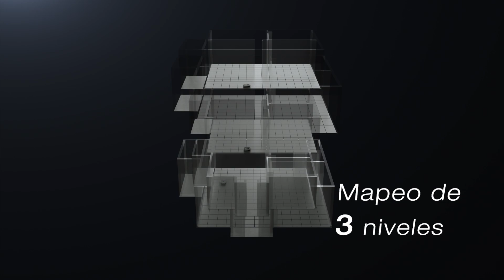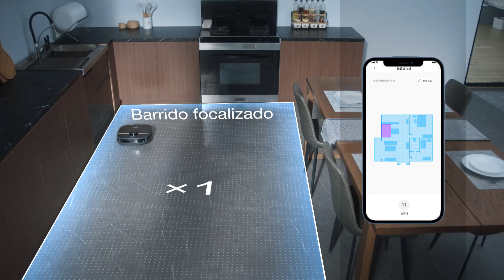obode P8: Robot inteligente de autolimpieza y trapeado todo en 1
1️⃣Mopa de autolimpieza y secado
2️⃣Reposición automática de agua
3️⃣Barrido y trapeado 2 en 1
4️⃣Control inteligente de elevación del cepillo principal
Navegación 5️⃣ToF LDS
6️⃣Detección automática de alfombras